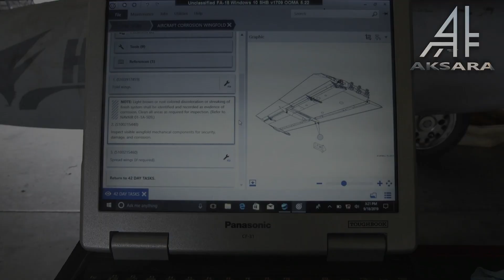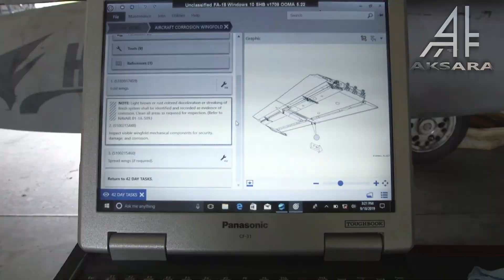GAGAL PRODUK !! PADAHAL MENGGERIKAN MALAH TIDAK LAKU DI DUNIA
Meskipun lebih dari 700 F/A-18 Hornet dan Super Hornet beroperasi hari ini, hanya Australia dan Kuwait yang membeli jet tempur tersebut.Pada tahun 2010, Boeing mengumumkan "Peta Jalan Internasional Super Hornet" yang menyoroti serangkaian potensi peningkatan pada F/A-18E/F Super Hornet untuk meningkatkan ekspornya.Terlepas dari semua upaya, Boeing telah kehilangan kesepakatan ekspor utama dengan Lockheed Martin (F-35), Dassault Aviation (Rafale), dan Saab (Gripen).

🇮🇩🇲🇾 Hai Sobat AKSARA Malaysia dan Indonesia ! Apa kabar hari ini?